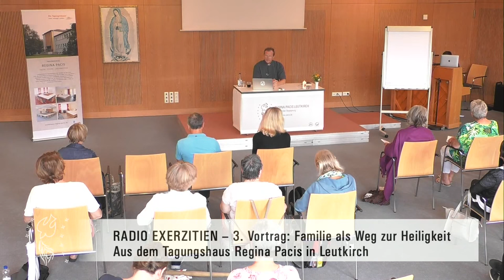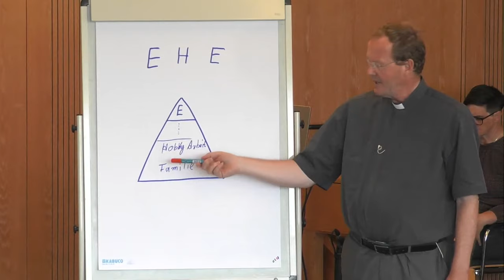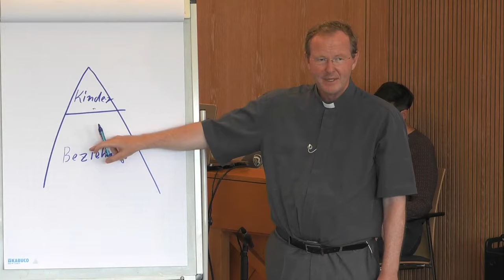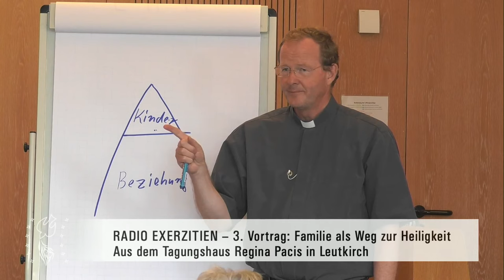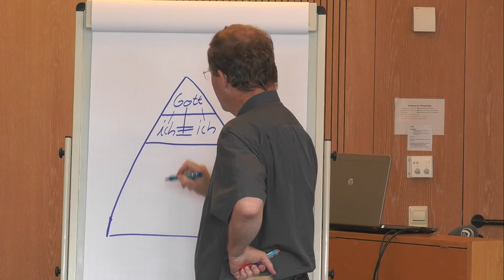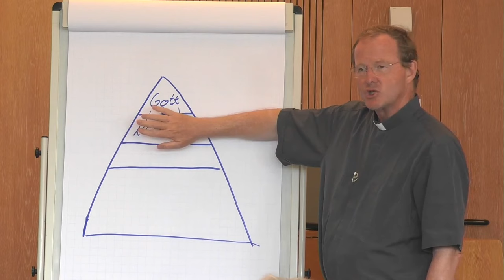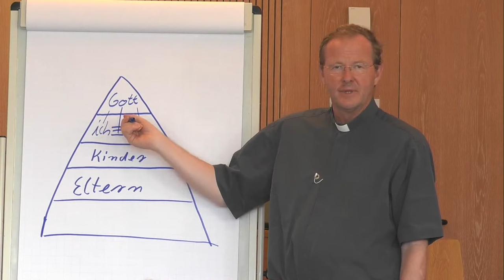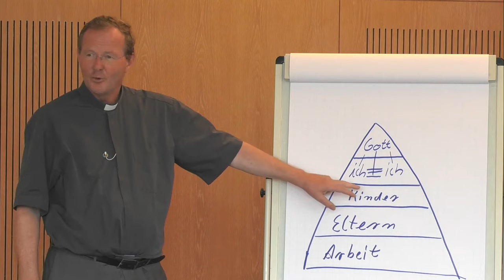RADIO EXERZITIEN I 3. Vortrag, 29.06. um 11:10 Uhr – Livestream Regina Pacis Leutkirch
Dritter Vortrag der Radio Exerzitien auf radio horeb. Thema der Exerzitien: „Familie als Weg zur Heiligkeit".

Die Exerzitien (28.06. bis 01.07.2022) sind vor Ort zwar ausgebucht, können jedoch live über Radio Horeb und YouTube mit erlebt werden. Wir wünschen eine gesegnete Zeit!